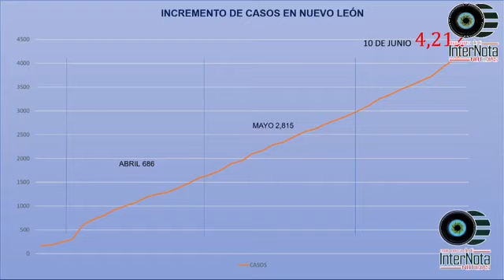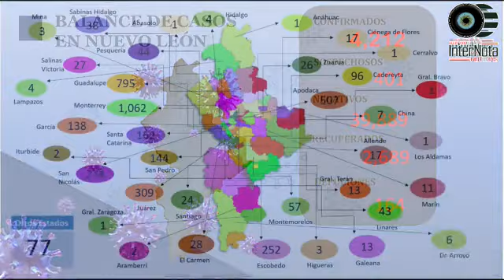ACTUALIZACIÓN DEL DÍA DE HOY 10 DE JUNIO